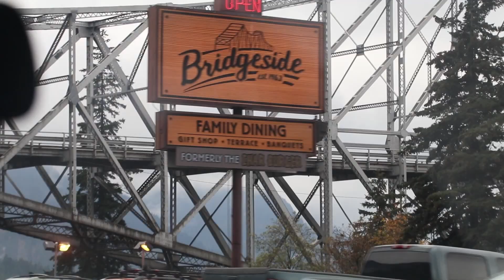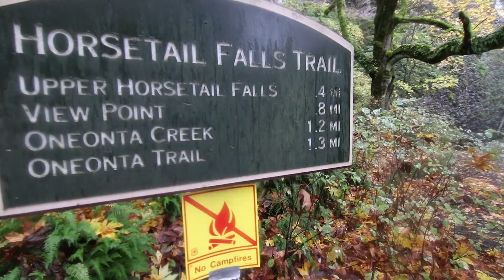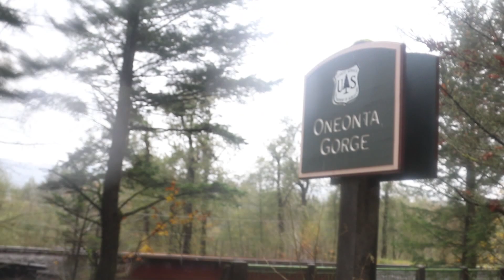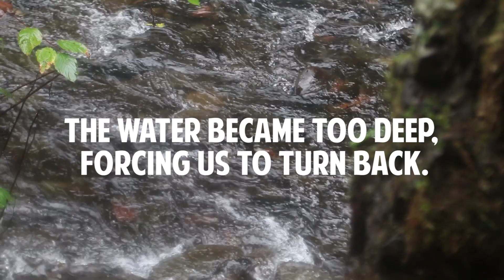BeardsGoWest Episode 4: Chasing Waterfalls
We traveled to Trillium Lake, Mt. Hood, Columbia River Gorge, Multnomah, Horsetail and Ponytail Falls with an adventure in the Oneonta Gorge.